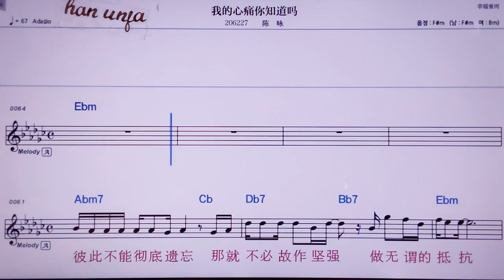💖워더씬퉁니쯔따오마/천융 👍MR,노래방, 악보, 코드,Karaoke With Sheet Music